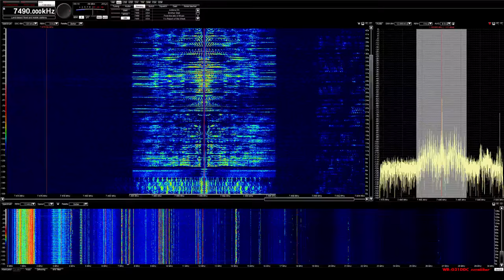WBCQ 7490 AM Sign On, Marions Attic 09-30-2018 2058z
what an...interesting show, marions attic. never heard it before - pretty cool idea, live vinyl spun...from the early 20th century.